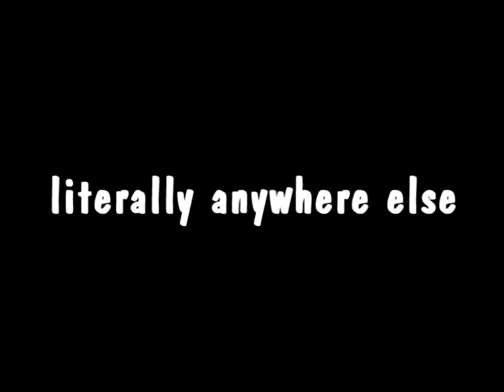Willy Fog - Episode 10 UK Censorship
credit to 2ombieboy's VHS Vault for the uk airing